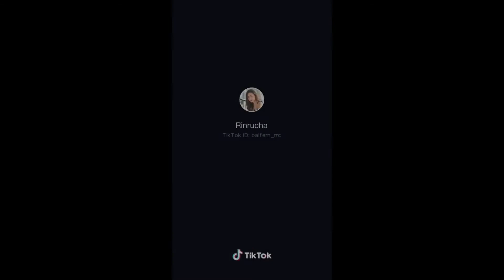Please​! Look At Me (0..0) Vid 387